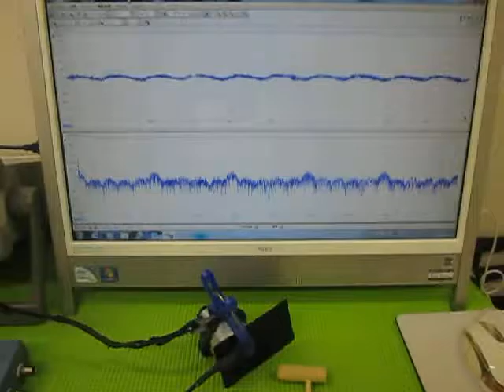超音波の発振制御実験 （超音波システム研究所 ultrasonic-labo）